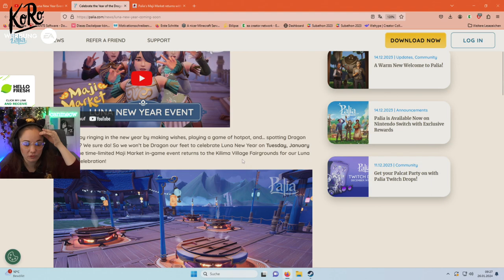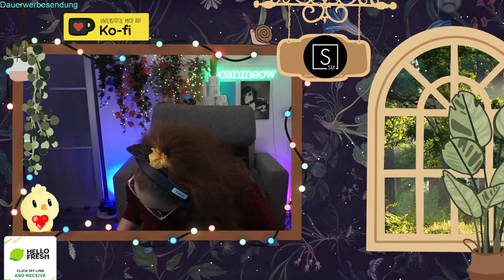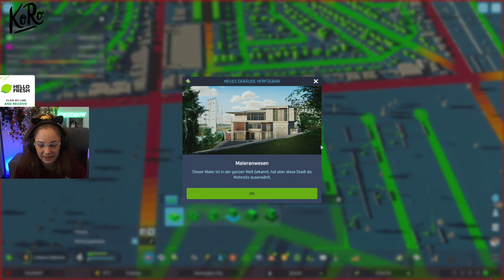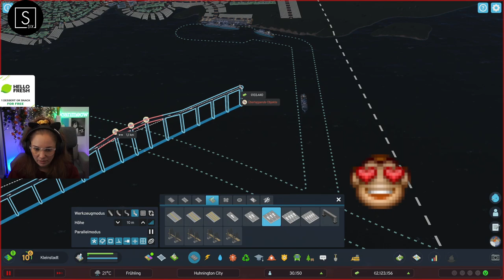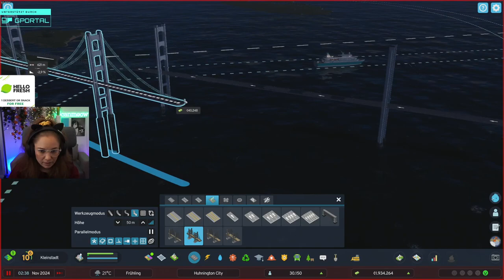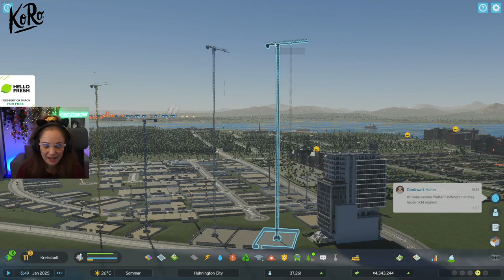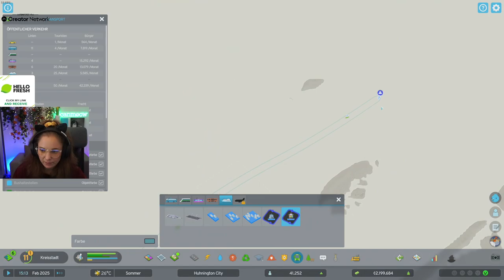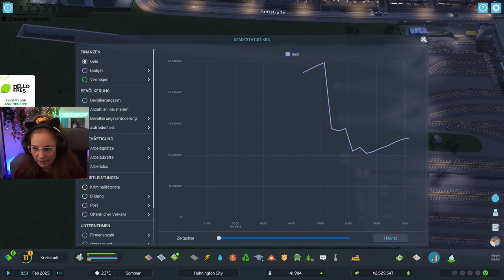FRIYAY!!! | !kofi | !gportal | !koro | !reishunger |FSK 18